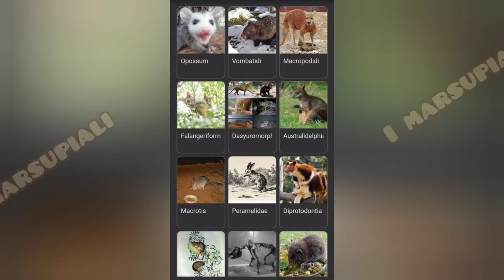🌿 Tutto quello che c'è da sapere sui KOALA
CAPITOLI
0:00 introduzione
0:27 Aspetto fisico dei koala
1:13 Il carattere dei koala
1:39 Come i koala afferrano le cose
1:59 Cosa mangiano i koala
3:07 Perché i koala sono lenti
4:40 Litigi fra koala
5:35 La riproduzione e i cuccioli di koala
6:47 Minacce e durata di vita dei koala
7:16 Dove vivono i Koala